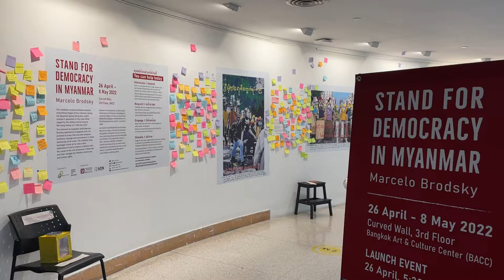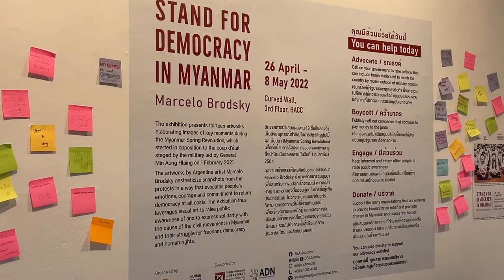Virtual Tour - Exhibition “Stand for Democracy in Myanmar” (HORIZONTAL)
In the midst of global worries, it is more crucial than ever to keep Myanmar on the public agenda. In solidarity with the democratic movement in Myanmar, SEA Junction and Human Rights Art Initiative (HuRAI), with the support of Taiwan Foundation for Democracy (TFD) and Asia Democracy Network (ADN), therefore organized the exhibition “Stand for Democracy in Myanmar” on the 3rd floor of Bangkok Art and Culture Center (BACC) from 26 April to 8 May 2022. The thirteen artworks were produced by Marcelo Brodsky, an Argentine artist who advocates visual narratives through photography, installations, monuments, and work that combines text and images. Images of the demonstrations against the coup during the Myanmar Spring triggered him to create work in solidarity with the protesters, creating a visual experience for larger groups to engage—aestheticising the snapshots from the demonstrations, leaving resulting effects for mobilization.

Stand for Democracy in Myanmar leveraged visual art to raise public awareness of and to express solidarity with the cause of the civil movement in Myanmar and their struggle for freedom, democracy and human rights. The exhibition at the BACC was part of a larger program of art shows and events at art institutions and museums around the globe which mobilize visual artists in support of the CDM and the democratically mandated NUG.